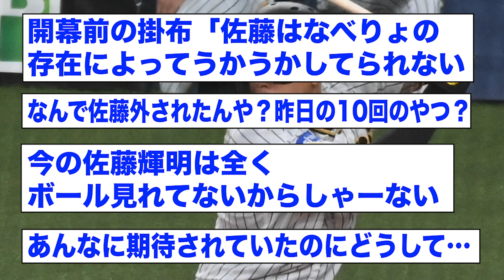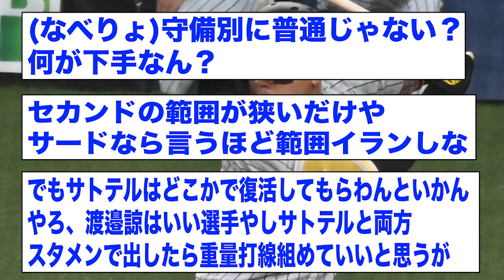【悲報】佐藤輝明さんのサード、奪われる…【2ch 5ch野球】【なんJ なんG反応】【阪神タイガース】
Orixbaseballclub - 投稿者自身による著作物, CC 表示-継承 4.0,